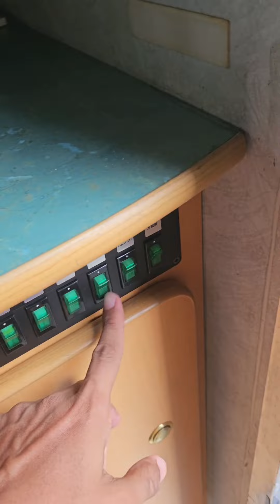motorhome terbaru Pak Berahim Toyota townace noah yang comel dan bergaya